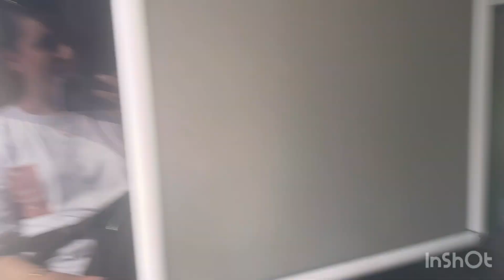İSTANBUL BÜYÜLÜ ŞEHİR ANLATILMAZ YAŞANIR❤️MARTILARA SİMİT ZİYAFETİ KAHVE KEYFİ İSTANBUL TURU❤️